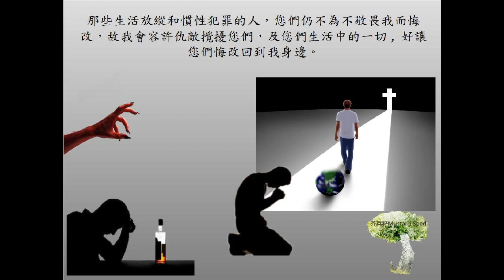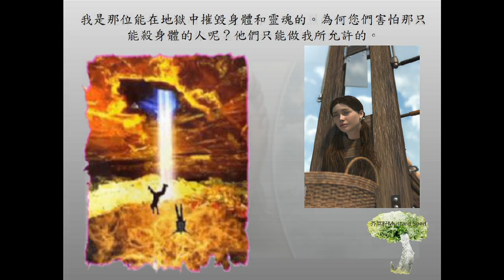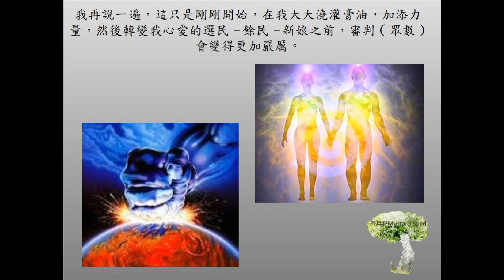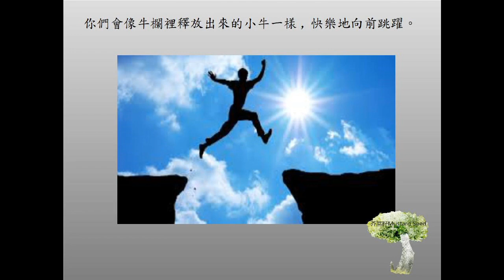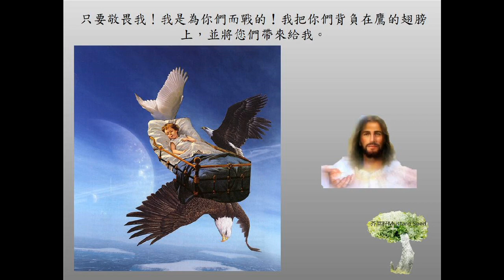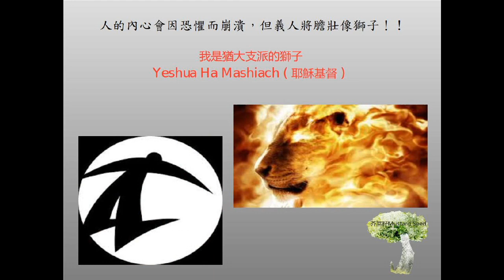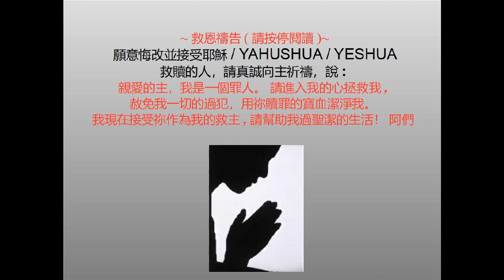預言訊息 - 敬畏神，別無其他!｜瘟疫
預言訊息是創造主在這末時給他信使的話語及啟示. 讀者可參閱預言原文及以禱告的心來閱讀.